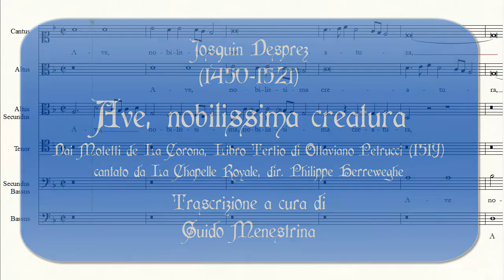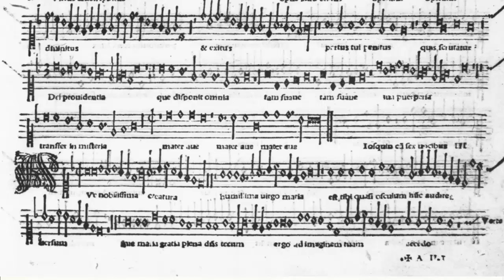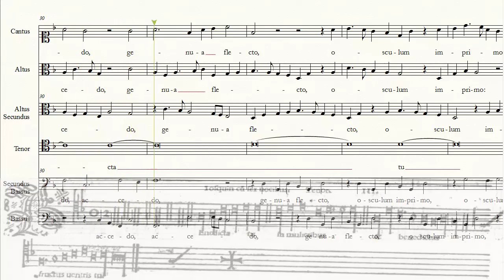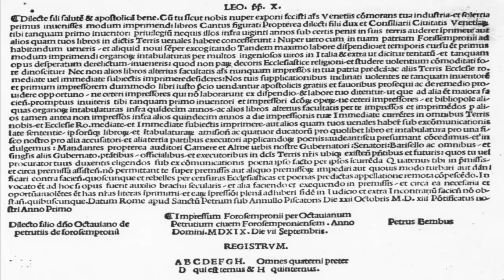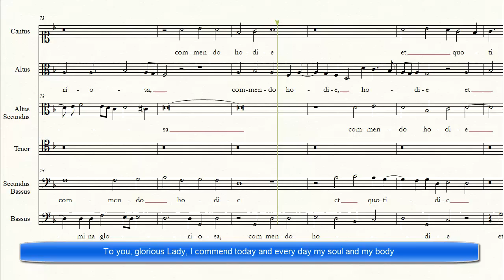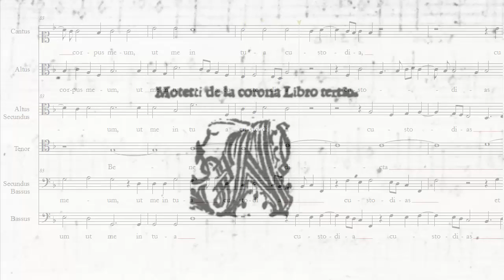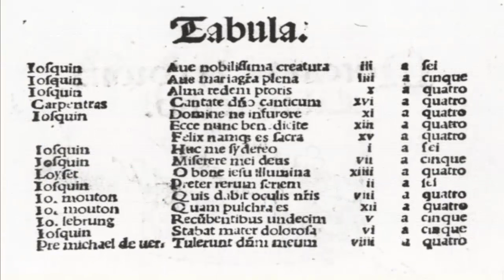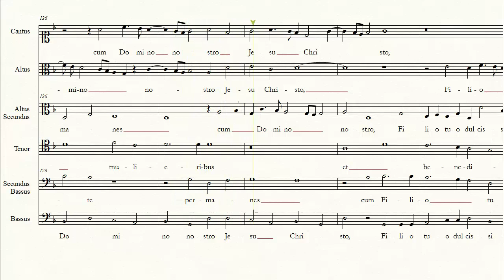Josquin Desprez (1450-1521) - Ave nobilissima creatura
Trascrizione a cura di Guido Menestrina del mottetto a 6 voci di Josquin Desprez (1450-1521) dai Mottetti de La Corona editi da Ottaviano Petrucci nel 1519.
Esecuzione de La Chapelle Royale, dir. Philippe Herreweghe.
L'esatta corrispondenza tra note e sillabe a volte discorda nella trascrizione rispetto all'esecuzione, del resto era caratteristica delle stampe del tempo indicare un'intera frase sotto l'inizio musicale di un rigo e lasciare all'esecutore la scelta di come piazzare le parole, a volte anche ripetendole.

Transcription by Guido Menestrina from a 6 voices motet by Josquin Desprez, published by Ottaviano Petrucci in 1519.
English translation is given in the videoscore.
As sung by La Chapelle Royale, cond. Philippe Herreweghe. Sometimes correspondence between score and sung syllables is not exact: they used at that time to write a full sentence underneath a group of notes, and it was the performers’ task to put the right words with the right music… But it can be interpreted in many ways :-)